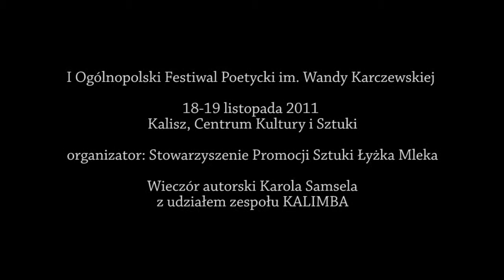KALIMBA, Święto, sł. K. Samsel, I Festiwal im. W. Karczewskiej, Kalisz, 19 XI 2011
fragment koncertu zespołu KALIMBA,
"Święto", sł. Karol Samsel
aranżacja: Magdalena Harasimowicz
zespół w składzie:
Łukasz Dudek, Maciej Grątkowski, Magdalena Harasimowicz,
Łukasz Moksa, Karol Samsel

I Ogólnopolski Festiwal Poetycki im. Wandy Karczewskiej
Kalisz 18-19 listopada 2012

organizator:
STOWARZYSZENIE PROMOCJI SZTUKI ŁYŻKA MLEKA

współorganizator:
CENTRUM KULTURY I SZTUKI W KALISZU

realizacja:
MDV STUDIOS